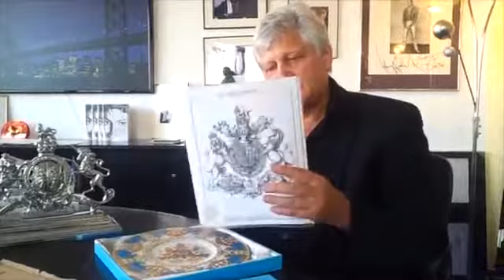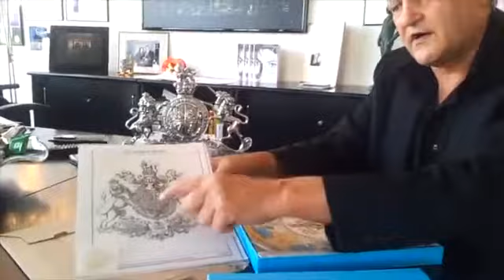JONATHAN KELLER MGMT - Dieter Wiesner talks about Michael´s gift from the Queen